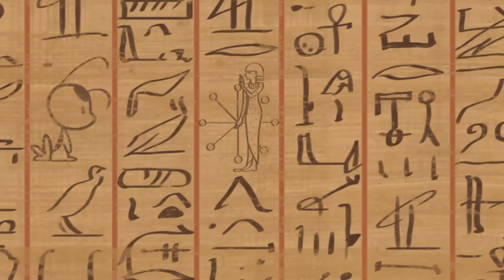MIRACULOUS | 🐞 FEAST 🐞 | Tales of Ladybug and Cat Noir